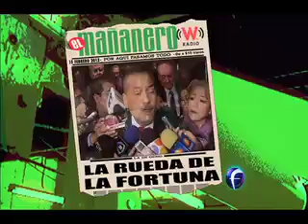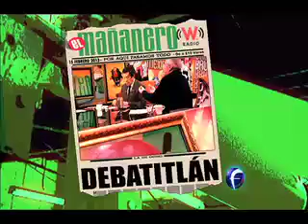El Mañanero, Avances 15 febrero.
Cordero asegura que el PAN reformará Ley de Víctimas, y para ello hablarán hasta con las víctimas. Avances.